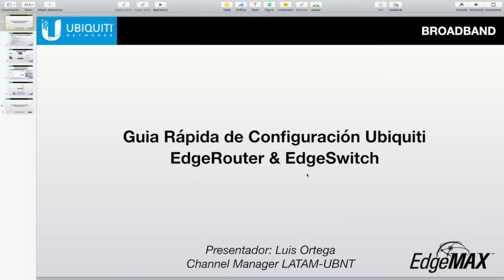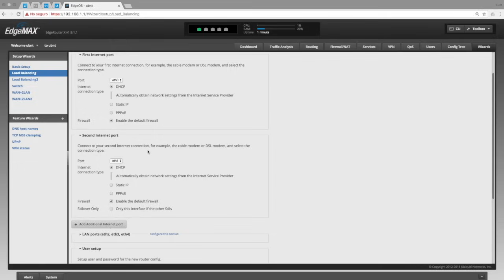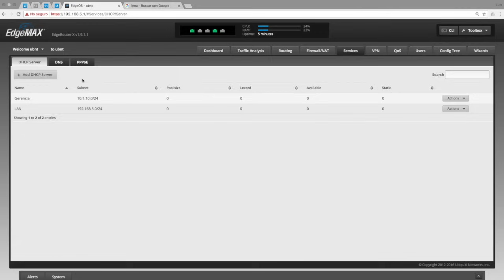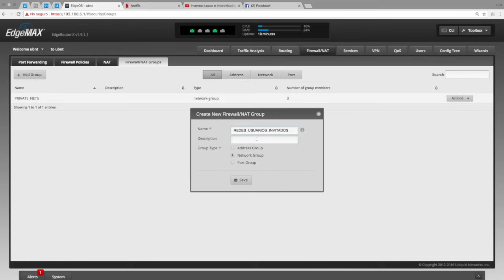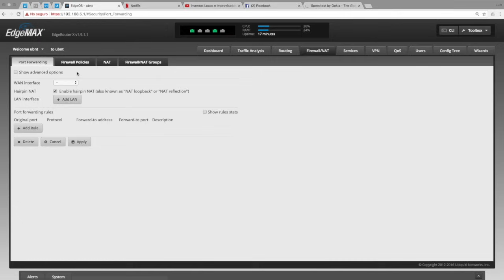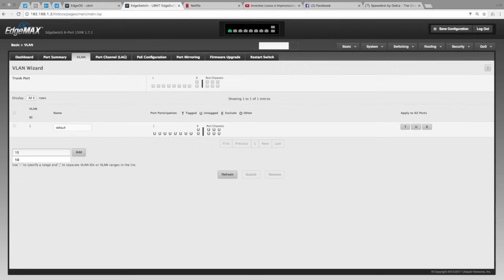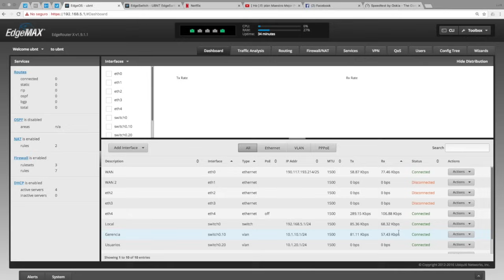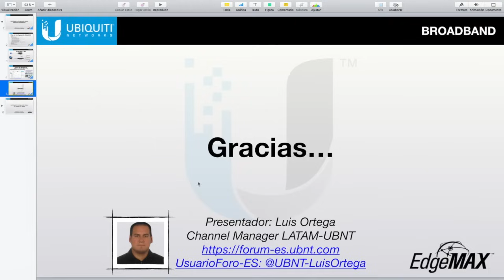Configuración: EdgeRouter & EdgeSwitch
Configuración tradicional de un router con 2 wan + diversas LAN con filtros de DPI y control de ancho de banda, y en el Switch creación de VLAN's